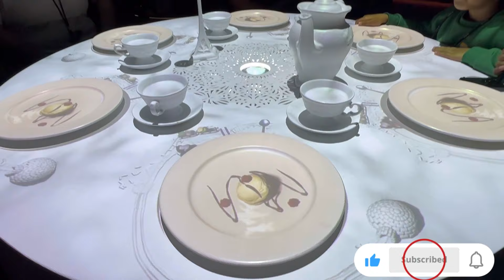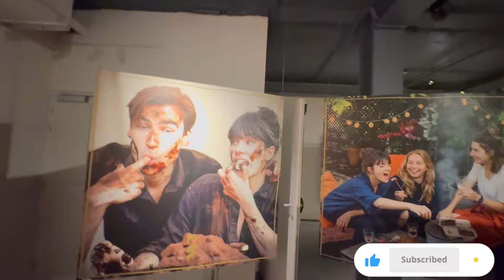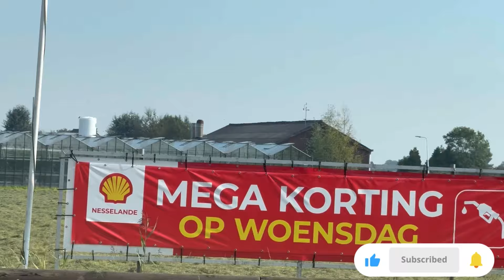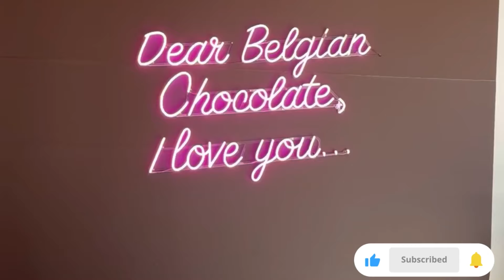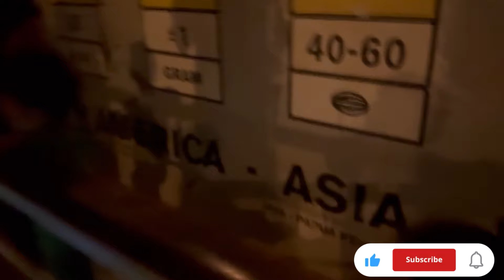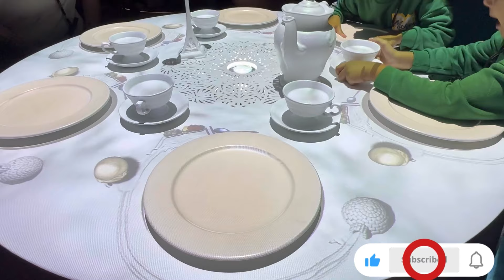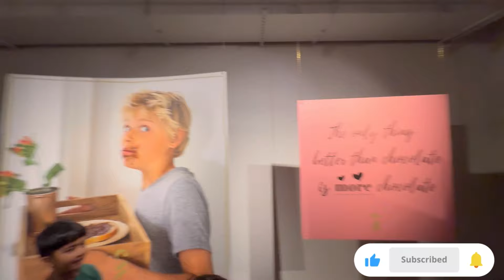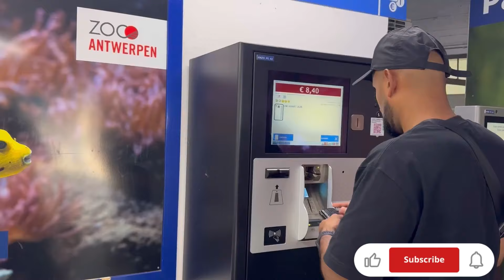Going to belgium🇧🇪 first time with family😍 chocolate factory gaye.. travel vlog@asiaaslamVlog